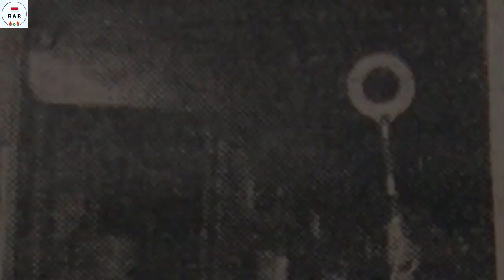Mars Kereta Api Indonesia - Indonesian Railways Company Song - With Lyrics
English :
"Mars Kereta Api Indonesia" is a song from the Indonesian Railroad Company, composed by Eka Gustiwana, and used since 2011.

Actually, I want to add a video in this song. However, because I just realized at night that tomorrow, September 28, is Indonesian Railroad Day, I just added a photo, along with the Indonesian Train logo from the past, as well as the year of use of the logo (Sorry if it's wrong).

It is required for viewers to see the Community Column in order to find out any information from Second Kamerad RAR Channel's

Indonesian :
"Mars Kereta Api Indonesia" adalah lagu dari Perusahaan Kereta Api Indonesia, yang digubah oleh Eka Gustiwana, dan digunakan sejak 2011.

Sebenarnya, saya ingin menambahkan video dalam lagu ini. Cuman, karena baru sadar pada malam hari bahwa besok, 28 September adalah Hari Kereta Api Indonesia, maka saya hanya menambahkan foto, beserta logo Kereta Api Indonesia dari masa kemasa, serta tahun penggunaan Logonya (Maaf kalau keliru).

Video ini dilengkapi dengan Bahasa Inggris, dan Indonesia.

Diwajibkan bagi para penonton untuk melihat Kolom komunitas supaya mengetahui ada informasi apa saja dari Channel Second Kamerad RAR